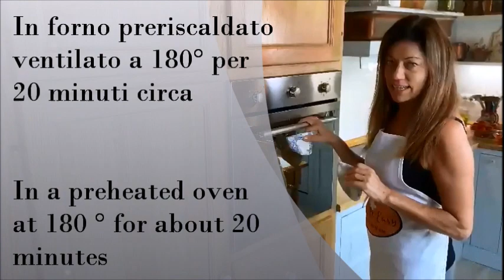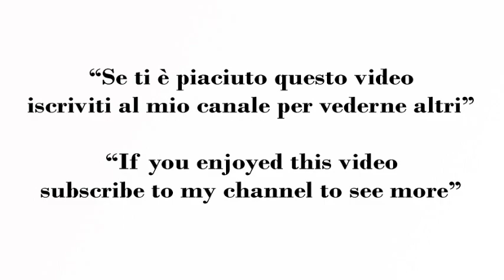Pasta al Forno con Radicchio e Salsiccia Del weekend- Baked Pasta with Red Radish and Sausage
Pasta al Forno con Radicchio e Salsiccia Strepitosa

La pasta al forno con radicchio e salsiccia è una ricetta gustosa da preparare per un pranzo in famiglia o una serata in compagnia nel periodo invernale.

Ingredienti:
Pasta 400 g
Radicchio 400 g
Salsiccia 160 g
1 cipolla
Pecorino fresco 120 g
Olio evo q.b
Sale q.b

Per la besciamella:
Latte 1 litro
Sale q.b
Noce moscata se piace q.b

In forno preriscaldato ventilato a 180° per 20 minuti circa

Baked Pasta with Radicchio and Amazing Sausage

Baked pasta with radicchio and sausage is a tasty recipe to prepare for a family lunch or an evening with friends in the winter.

Ingrediants:
Pasta 400 g
Red Radish 400 g
Sausage 160 g
1 onion
Fresh pecorino 120 g

For the bechamel:
1 liter milk
Salt to taste
Nutmeg if you like to taste

In a preheated oven at 180 ° for about 20 minutes